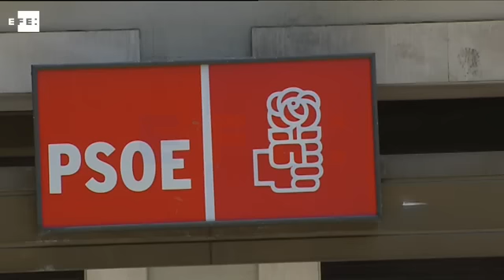Todas las miradas apuntan a Ferraz el día después del 25S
Madrid, 26 sep (EFE).- El 25 de septiembre ha dejado muy claro el panorama político en Galicia y bastante despejado en Euskadi, pero para determinar si influirá en el desbloqueo de la situación en España aún habrá que esperar con la vista puesta en la sede socialista de Ferraz.

El "sorpasso" en votos de En Marea al PSOE en los comicios gallegos -aunque ambos partidos empaten a 14 diputados- y la pérdida de 7 de sus representantes en la Cámara vasca que le hace quedarse con los mismos parlamentarios (9) que el PP y ser superado en dos por Podemos, no contribuye en nada a apuntalar los planes de Pedro Sánchez.

El líder socialista ha sumado otra noche electoral a la baja y sin argumentos para recordar sus palabras del 20 de diciembre en las que, pese a haber bajado de forma notable en esas elecciones generales, consideró que había obtenido un resultado histórico.

Tras las votaciones de ayer se antoja difícil que Sánchez pueda encabezar la alternativa que la semana pasada dijo que pretendía para ser investido presidente.

Y los resultados cosechados en Galicia y Euskadi pueden dar munición a los barones críticos con su gestión que ya han venido lanzándole advertencias ante un hipotético acercamiento a los independentistas e intentando hacerle ver (con Susana Díaz al frente) que, con 85 diputados, el lugar del PSOE está en la oposición.

La duda es hasta dónde están dispuestos a llegar. Quizás pueda haber una pista en los próximos días, pero la cita clave es el Comité Federal del próximo sábado.

Después de que Sánchez haya repetido por activa y por pasiva que "no es no", no parece factible que con él al frente del PSOE este partido pueda facilitar con su abstención la investidura de un Mariano Rajoy reforzado en la noche de ayer con los resultados en Galicia.

Por tanto, si no hay un paso atrás (voluntario u obligado) de Sánchez y si los barones le cierran la puerta a buscar una alternativa, es muy probable que dentro de tres meses, el día 18 de diciembre, los españoles tengan que acudir por tercera vez a las urnas en el plazo de un año.

Una cita ante la que afines al secretario general socialista aseguran estar convencidos de que, pese a lo de hoy, mejorarían sus resultados y ante la que estos días Rajoy ha dicho que si hay que ir se va y con el convencimiento de que el PP también sumaría nuevos escaños a los conseguidos el 26 de junio.

En definitiva, el 25 de septiembre puede haber sido una etapa más en el camino hacia los terceros comicios, porque la vía de la investidura de Rajoy contando con los cinco escaños del PNV no parece que pueda convertirse en realidad.

Íñigo Urkullu, con los 29 diputados conseguidos por el PNV en el Parlamento Vasco, tiene expedito el camino a un nuevo mandato como lehendakari aunque la mayoría absoluta sea de 38 escaños. Si los necesitara, podría contar con toda seguridad con los 9 representantes socialistas.

En consecuencia, los 9 del Partido Popular no son necesarios y queda s